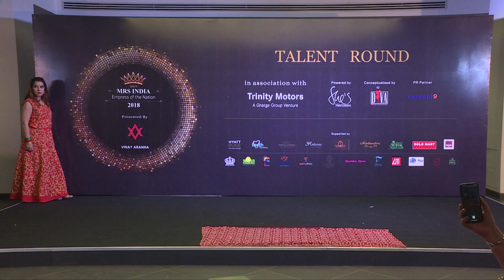Mrs India Empress of the Nation 2018 - Sheetal Sharma - TALENT ROUND